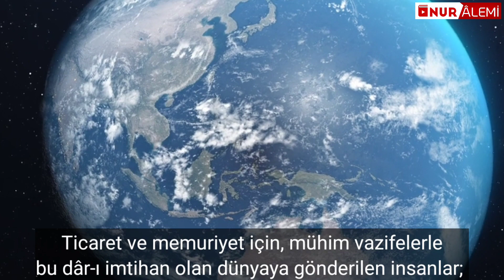Ey insan!Bilir misin nereye gidiyorsun ve nereye sevk olunuyorsun?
ONBİRİNCİ KELİME:
وَ اِلَيْهِ الْمَص۪يرُ Yani: Ticaret ve memuriyet için, mühim vazifelerle bu dâr-ı imtihan olan dünyaya gönderilen insanlar; ticaretlerini yapıp, vazifelerini bitirip ve hizmetlerini itmam ettikten sonra, yine onları gönderen Hâlık-ı Zülcelal'ine dönecekler ve Mevlâ-yı Kerim'lerine kavuşacaklar.
Yani, bu dâr-ı fâniden gidip dâr-ı bâkide huzur-u kibriyaya müşerref olacaklar.
Yani, esbab dağdağasından ve vesaitin karanlık perdelerinden kurtulup, Rabb-i Rahîm'lerine makarr-ı saltanat-ı ebedîsinde perdesiz kavuşacaklar.
Doğrudan doğruya herkes, kendi Hâlıkı ve Mabudu ve Rabbi ve Seyyidi ve Mâliki kim olduğunu bilecek ve bulacaklar.
İşte şu kelime bütün müjdelerin fevkinde şöyle müjde eder.
Ve der ki:
   Ey insan!
Bilir misin nereye gidiyorsun ve nereye sevk olunuyorsun?
Otuzikinci Söz'ün âhirinde denildiği gibi: Dünyanın bin sene mes'udane hayatı, bir saat hayatına mukabil gelmeyen Cennet hayatının ve o Cennet hayatının dahi bin senesi, bir saat rü'yet-i cemaline mukabil gelmeyen bir Cemil-i Zülcelal'in daire-i rahmetine ve mertebe-i huzuruna gidiyorsun.
Mübtela ve meftun ve müştak olduğunuz mecazî mahbublarda ve bütün mevcudat-ı dünyeviyedeki hüsün ve cemal, onun cilve-i cemalinin ve hüsn-ü esmasının bir nevi gölgesi ve bütün Cennet, bütün letaifiyle bir cilve-i rahmeti ve bütün iştiyaklar ve muhabbetler ve incizablar ve cazibeler, bir lem'a-i muhabbeti olan bir Mabud-u Lemyezel'in, bir Mahbub-u Lâyezal'in daire-i huzuruna gidiyorsunuz ve ziyafetgâh-ı ebedîsi olan Cennet'e çağrılıyorsunuz.
Öyle ise kabir kapısına ağlayarak değil, gülerek giriniz.
   Hem şu kelime şöyle müjde veriyor, diyor ki: Ey insan!
Fenaya, ademe, hiçliğe, zulümata, nisyana, çürümeye, dağılmaya ve kesrette boğulmaya gittiğinizi tevehhüm edip düşünmeyiniz!
Siz fenaya değil, bekaya gidiyorsunuz.
Ademe değil, vücud-u daimîye sevk olunuyorsunuz.
Zulümata değil, âlem-i nura giriyorsunuz.
Sahib ve Mâlik-i Hakikî'nin tarafına gidiyorsunuz ve Sultan-ı Ezelî'nin payitahtına dönüyorsunuz.
Kesrette boğulmaya değil, vahdet dairesinde teneffüs edeceksiniz.
Firaka değil, visale müteveccihsiniz.
Mektubat - 228